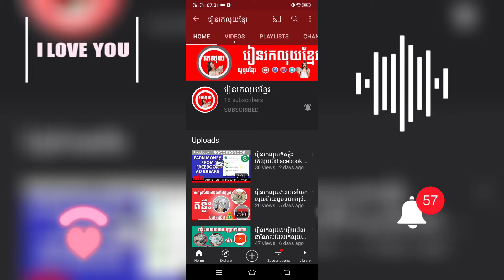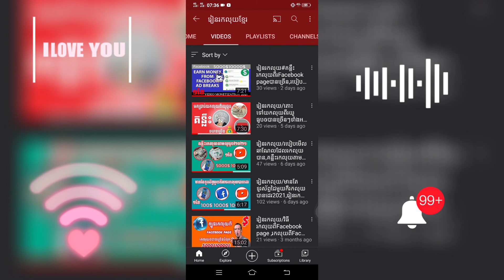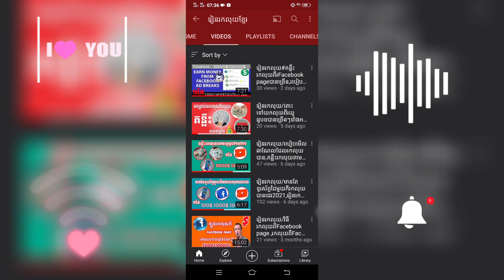រៀនរកលុយ/គន្លឹះជោគជ័យដល់ធំធេង,២គន្លឹះYoutubeនឹងFacbook ,គន្លឹះរកចំណូលឲបានច្រើន,រកលុយបានច្រើនផ្លូវ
រៀនរកលុយ
រៀនរកលុយ
រៀនរក​
រកលុយ
រកលុយ free
បង្រៀនរកលុយ
រកលុយពេលទំនេរ
ទិចនិចរកលុយ
ក្បូនរកលុយ
លុយ
កម្មវិធីរកលុយ របៀបរកលុយ online គន្លឹះ រក លុយ រៀន រក លុយ របៀបរកលុយតាម internet របៀបរកលុយតាម youtube របៀប រក លុយ តាម ទូរស័ព្ទ របៀបរកលុយតាម facebook
កម្មវិធីរកលុយ
របៀបរកលុយតាម facebook
របៀបរកលុយ online
របៀបរកលុយតាម internet
របៀបរកលុយតាម youtube
របៀប រក លុយ តាម ទូរស័ព្ទ
របៀបរកលុយតាម facebook
រៀនកាត់តរូបភាពតាមទូរសព្ទ័ដៃ
រៀនកាត់តវីដេអូតាមទូរសព្ទ័ដៃ
រៀនឌីហ្សាញ
ចំណេះដឹងទូទៅ
សូមអរគុណពុកម៉ែបងប្អូនទាំងអស់គ្នាដែលបានគ្រាំទ្រនៅឆានែលរៀនរកលុយ